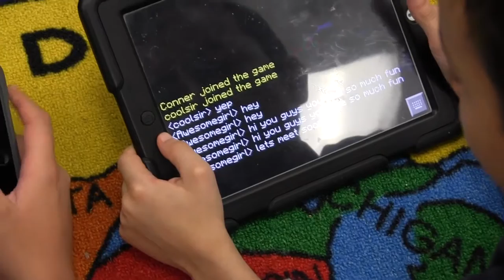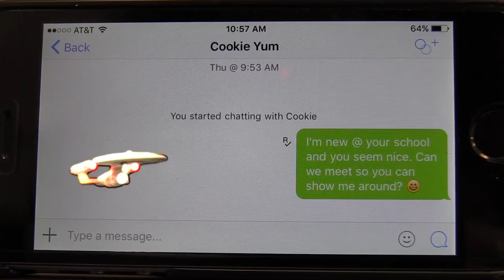Category 7 - Digital Footprint Awareness - Loughman Oaks "U.S.S. Be Wise!"